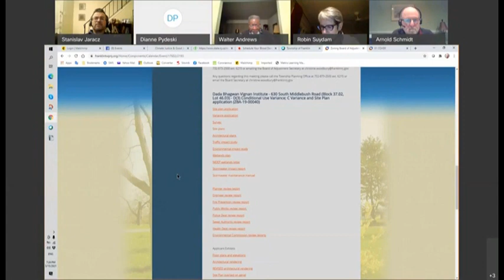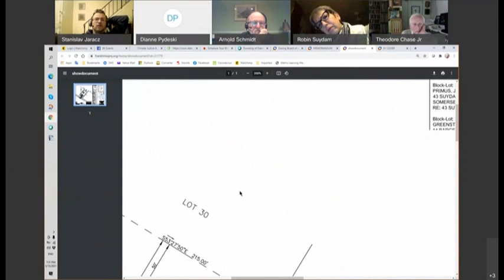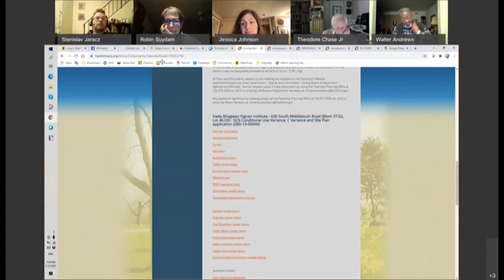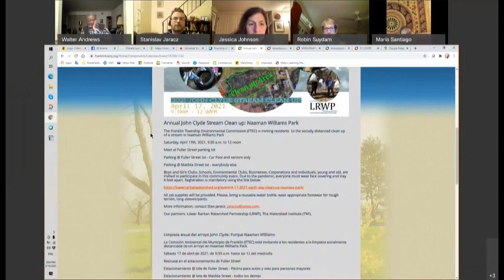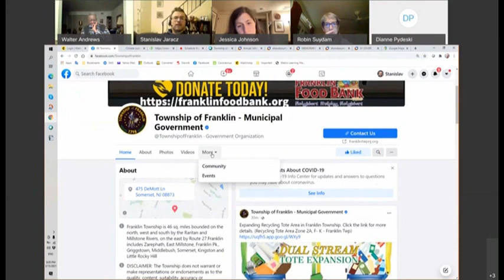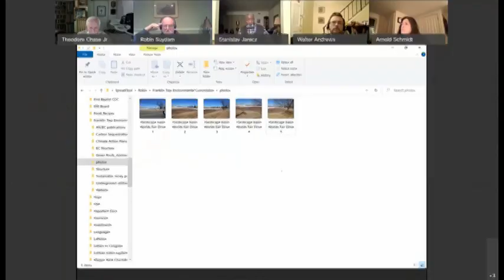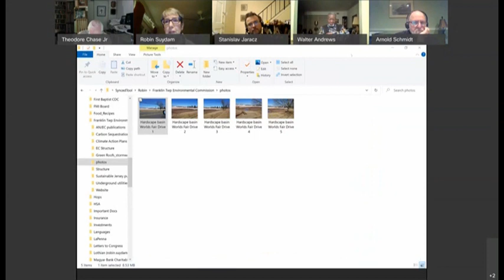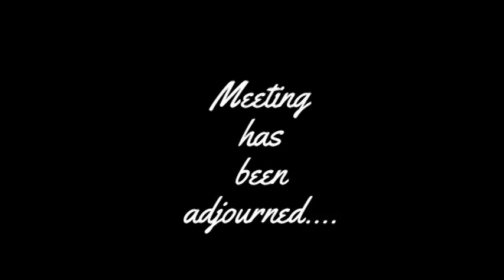Franklin Township Environmental Commission Virtual Meeting March 15, 2021